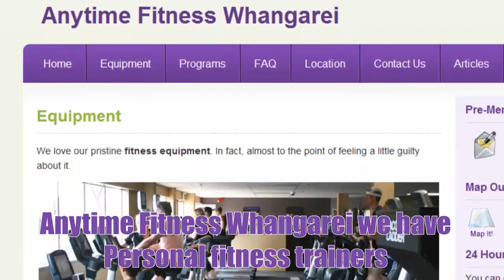Personal Trainer Whangarei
If you need a personal trainer Whangarei can provide one for you at Anytime Fitness Whangarei. We have quality personal trainers on site who can assist you with your fitness goals.

When you join our gym you will be issued with your own key card that gives you access to the gym whenever you need to work out, any time you please. Better yet, you will have access to several thousand other Anytime Fitness Gyms world-wide. This means that if you travel a great deal you can just drop in and workout without any fuss. You get the same 24 hour access to any of the Anytime Fitness locations, whether they be in New Zealand or around the world.

Although we are open around the clock, our personal fitness trainers are generally on site between the hours of 10am and 5pm.

The  equipment in our Anytime Fitness Whangarei facility is top of the line with personalised TV's on each piece of cardio equipment. This way you can be entertained when you work out. Our gym is stocked with Life Fitness and Hammer Strength fitness equipment - two very popular and respected brands of workout equipment. Our large selection of free weights complete the equipment so that no matter what your fitness needs, they will be met.

Once you sign up at Anytime Fitness Whangarei you are put through an orientation process and shown the basic equipment and how it should be used. Elaborate exercise programs are not believed to be any better than a basic routine that works all the major muscle groups. If you come and do this program two times each week you will get great results. But if you decide you need personalized attention to accelerate your goals, we can help your with a personal trainer. For example, our KickStart program which pairs you with a personal trainer is very popular.

On top of your main workout program you can always add more exercises to help keep your body guessing and to keep your workout sessions fresh and interesting. The quality exercise gear at Anytime Fitness Whangarei is both easy to use and a joy to use - such a far cry from the old fashioned equipment of 10-20 years ago.

If you are just starting to exercise or have health issues, need injury rehabilitation or sports oriented exercise programs, our personal trainers are available to help you achieve your goals. They will assist you for as little as 30-60 minutes, or you can purchase a block of ten or twenty sessions at a reduced price. The old  idea that only Hollywood celebrities or the wealthy can have a personal trainer is an out-dated myth.

Anyone looking to cement an exercise plan into their life to improve their health and fitness has lots of options to help motivate, educate and inspire them to start making positive changes. A personal trainer's job is to help you make those choices. Stopping and starting diets and ineffective exercise regimens are a ticket to nowhere, so let the professional personal trainers at Anytime Fitness Whangarei help you get it right first time without any fuss.

If you need a personal trainer in Whangarei then check us out.

Our gym is personalised and non-competitive. You progress at your own pace, not at the pace of someone else. Whether you are a grandmother or a marathoner, or both, we will help you boost your energy - plus have you looking and feeling great.

We pride ourselves on giving you an environment where you can feel totally at ease to exercise. With our state of the art security system always monitoring the gym  inside and out, we can assure you that you will feel safe and secure at all times.

We would love you to visit so we can show you around our superb facitities. We are located here:

93-95 Walton Street
Whangarei 0110
New Zealand

So be sure to check us out at Anytime Fitness Whangarei - where we look forward to meeting all your fitness and personal training needs.